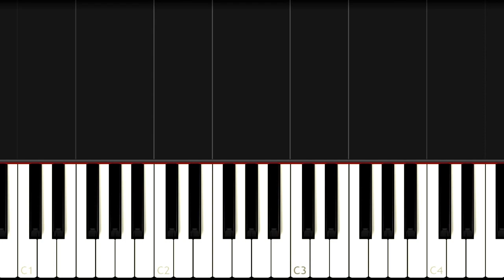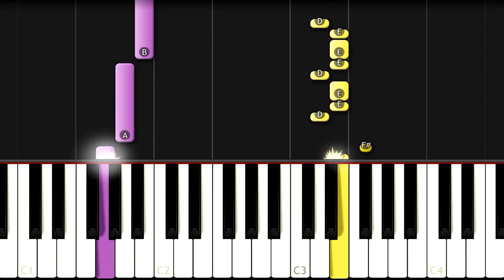✨Jamie Miller - Nothing To Miss 🎵 Easy Piano Songs🎹